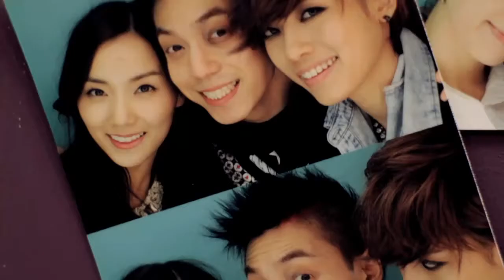Dalmatian -그 남자는 반대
Dalmatian, 그 남자는 반대, korean wave, South Corea, Hallyu